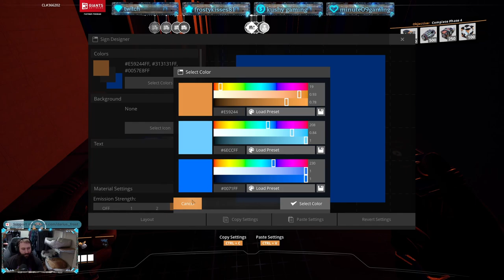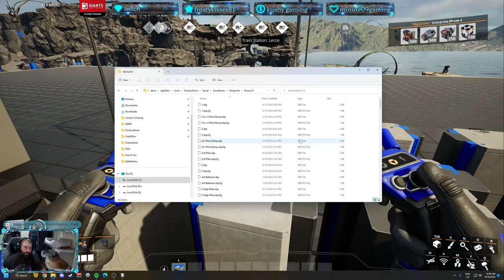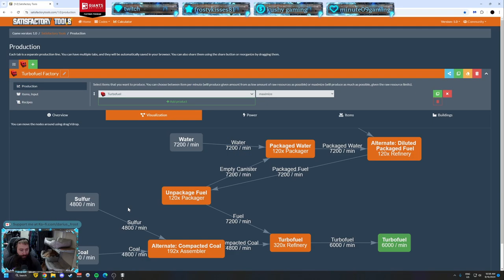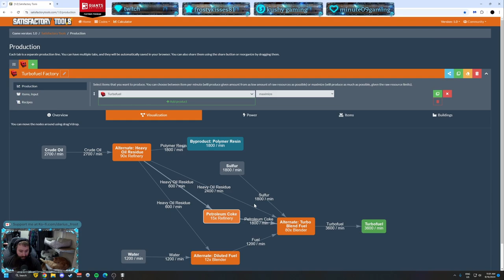Satisfactory 1.0 Episode 8 FULL VOD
This is the complete VOD from my episode 8 live stream. It is sped up to 3x speed due to video length.